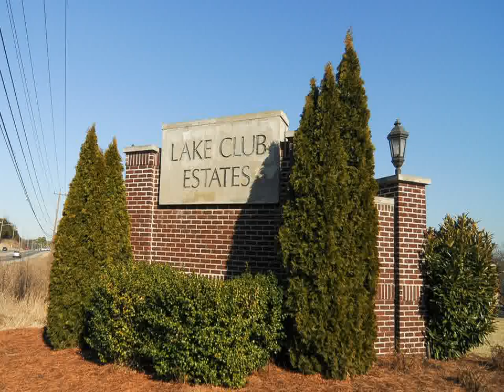Home For Sale @ 145 Bay DrHendersonville TN 37075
RE/MAX Choice Properties
131 Indian Lake Blvd, Suite 200
Hendersonville
TN, 37075
CHOI01 - cb1403074